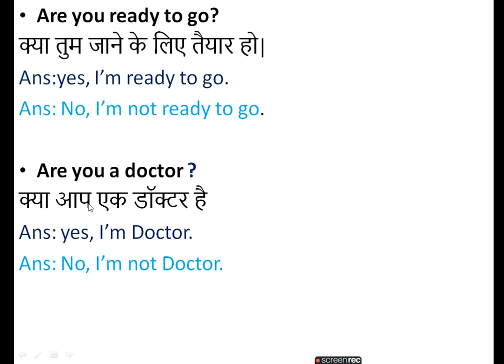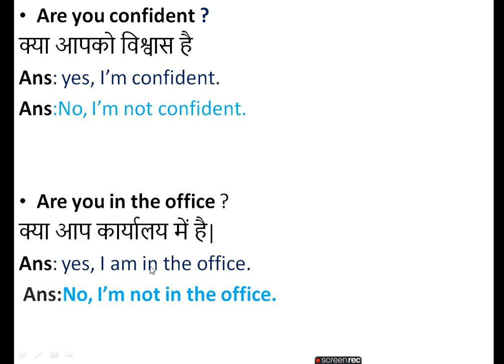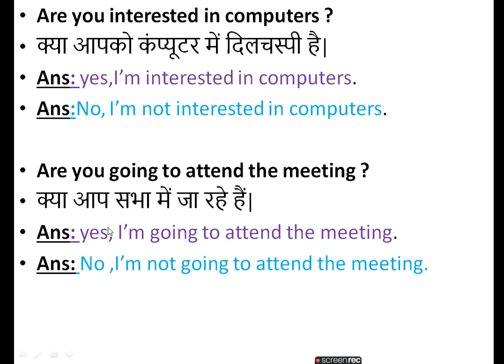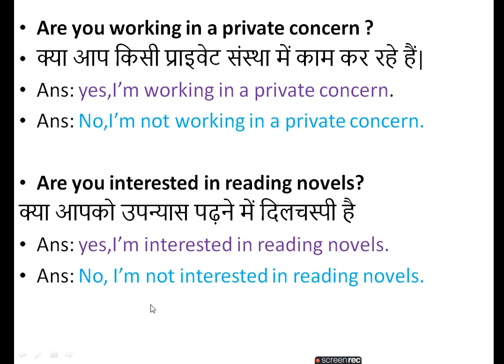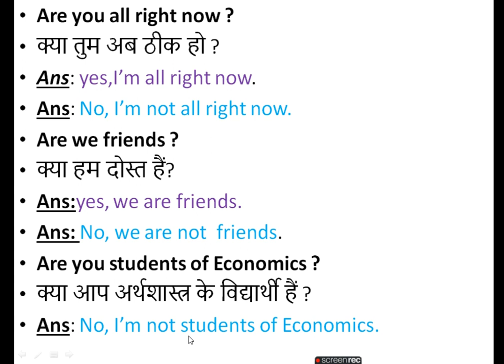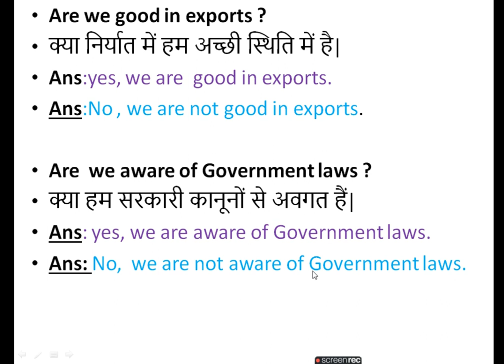daily use sentences/learn english/spoken english/spoken english course/english speaking practice.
This video will help to communicate daily with other people.
We meet everyday many people include our family, friend, relatives, colleagues and strange people ask us related to daily life question.

Interact with each other.
this video related to interact  Each Other when I meet some friend.
when your question is start in helping verb.